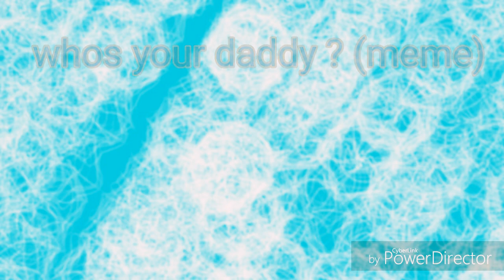Whos your daddy ? ( meme )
Blacky:*essai de séduire axel*(XD)

Donc ok dans la vidéo blacky à une veste mais ce n'es que pour cette vidéo ou pour seu qui me tentera de lui metre mais sinon elle est toute rouge avec un coeur bleu sur lépole droit et dan le coeur il y a un k noir entourer de blanc don si vous voulez dessiner blacky avec des vêtement (car naturelment dans les vidéo elle est ... nu 😖😖) dessiner la avec cette veste merci X3